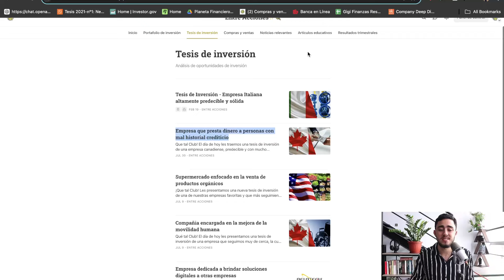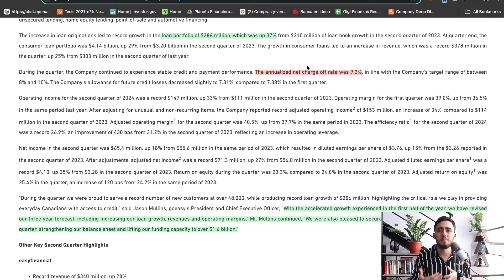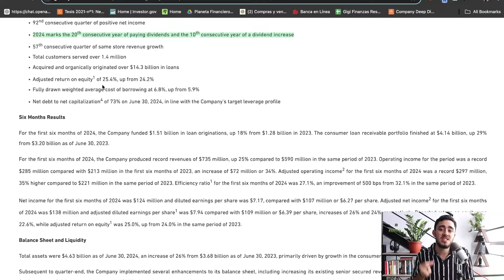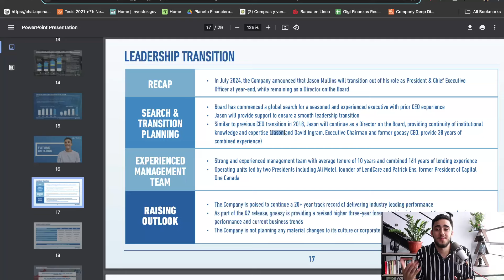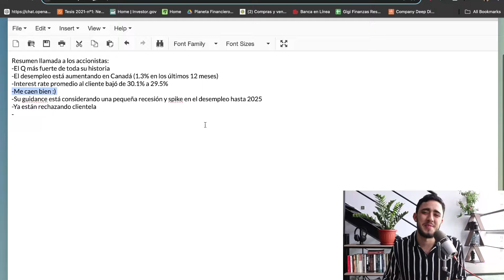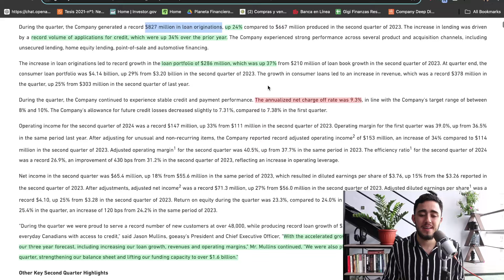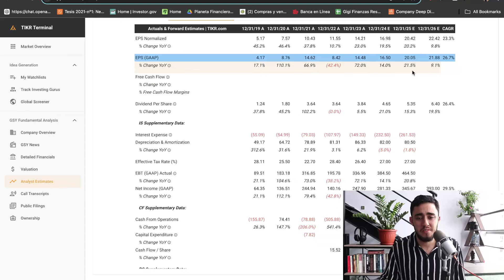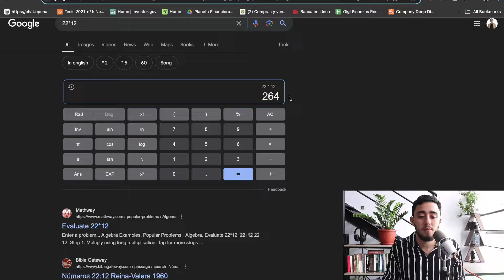La empresa en la que tengo MÁS DINERO🤑 | 👉Análisis de los resultados de GoEasy Q2 2024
🔴CURSO de inversión en acciones con TODO MI CONOCIMIENTO:
goeasy Ltd. ofrece servicios de arrendamiento y préstamos no preferenciales bajo las marcas easyhome, easyfinancial y LendCare a consumidores en Canadá. La empresa opera a través de dos segmentos, Easyfinancial y Easyhome. Ofrece préstamos a plazos sin garantía y garantizados para bienes raíces; préstamos a plazos garantizados con garantía hipotecaria y financiación de vehículos automotores; y préstamos para financiar la compra de bienes minoristas, vehículos deportivos y recreativos, proyectos de mejoras para el hogar y productos y servicios relacionados con la atención médica. La empresa también alquila muebles para el hogar, electrodomésticos, productos electrónicos y productos de préstamos sin garantía a consumidores minoristas. La empresa se conocía anteriormente como easyhome Ltd. y cambió su nombre a goeasy Ltd. en septiembre de 2015. goeasy Ltd. se constituyó en 1990 y tiene su sede en Mississauga, Canadá.